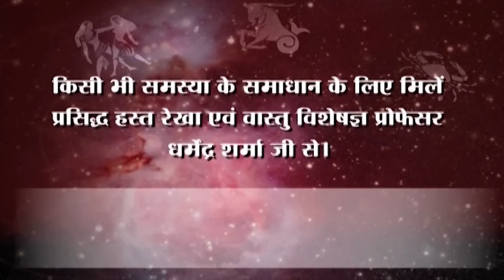बच्चो की विद्या बढाने वाले सरल उपाए